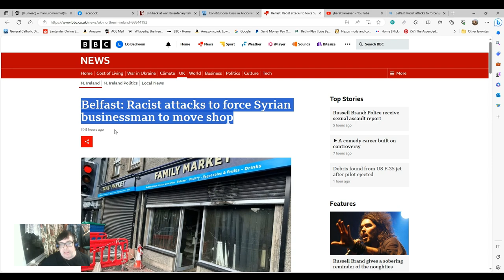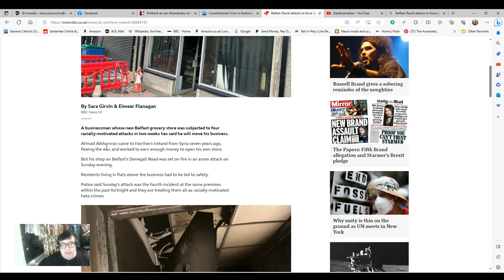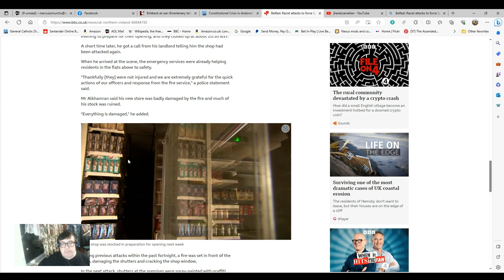Supermarket Attack N Ireland.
Beyond the usual narrative from the north of Ireland about Unionists and Nationalists clashing this sort of attack has become more common in recent years: